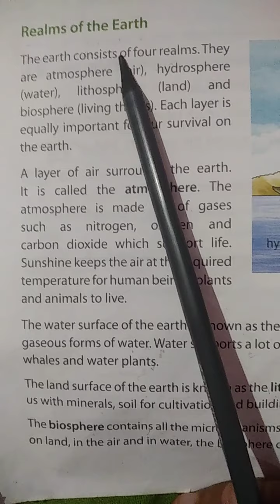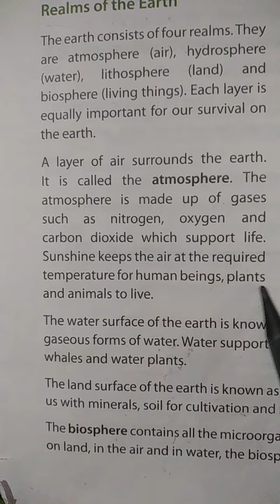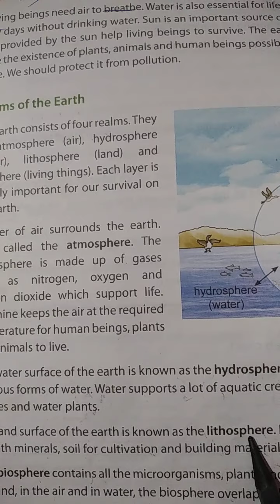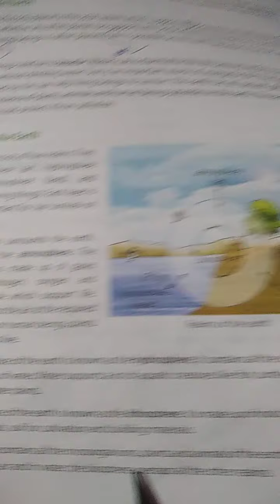Social class 3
Realms of the earth🌎